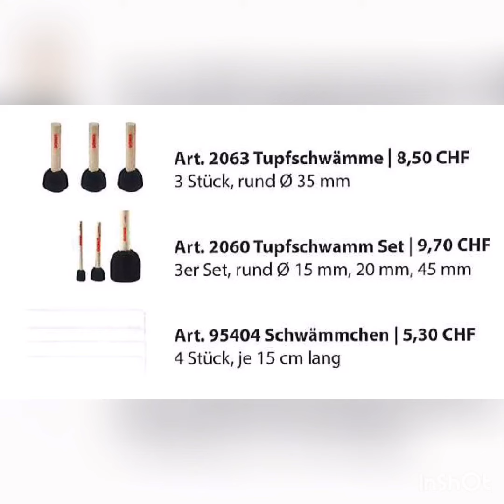Osternest Reliefpaste | 2b-creative.ch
Süsses Osternest. Hier seht ihr wie mal ein etwas anderes Osternest entsteht.

Benötigtes Material von GONIS:
Finisher
Pinsel
GoniDecor Farben
Tupfschwamm
ReliefPaste

Diverses Bastelmaterial oder Zubehör:
Schere
Serviette nach Wahl